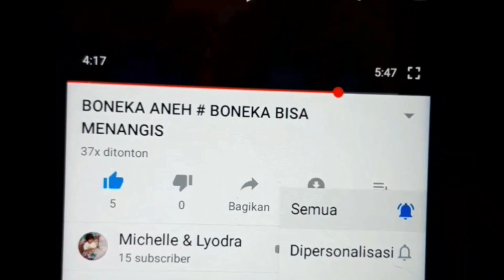Cara membuat hiasan 17 agustus menggunakan kertas origami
Video ini tentang dekorasi ruangan atau kerajinan tangan sebagai ide kreatif menghias 17 agustus atau menghias memperingati kemerdekaan. Tutorial origami ini adalah hiasan kipas. Cara buat origami ini sangat mudah. Origami instruction ini sangat mudah. Hiasan ini dapat dijadikan dekorasi kamat atau hiasan dinding.
Saksikan video how to atau origami easy. Hari kemerdekaan dan lomba hias kelas kemerdekaan.